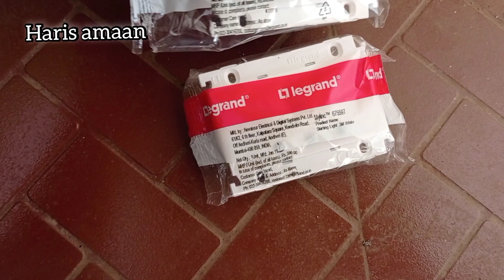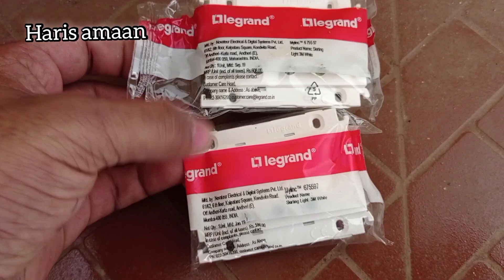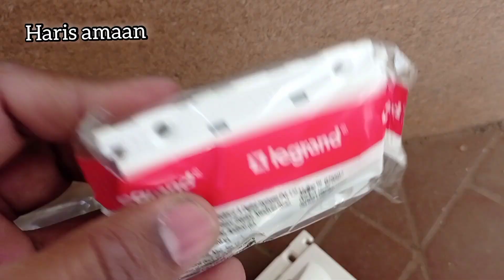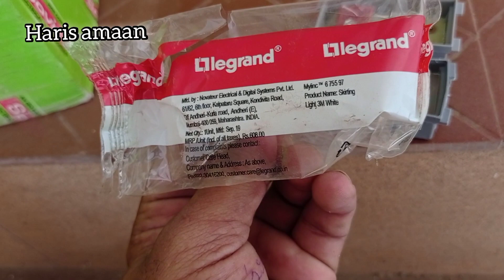legrand foot light ഒറിജിനലും ഡ്യൂപ്ലിക്കേറ്റ് എങ്ങനെ തിരിച്ചറിയാം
legrand foot light ഒറിജിനലും ഡ്യൂപ്ലിക്കേറ്റ് ഉം എങ്ങനെ തിരിച്ചറിയാൻ പറ്റും